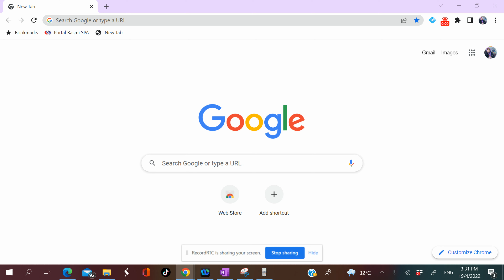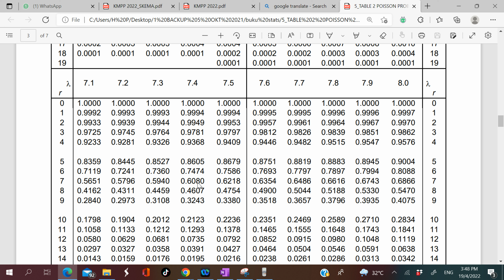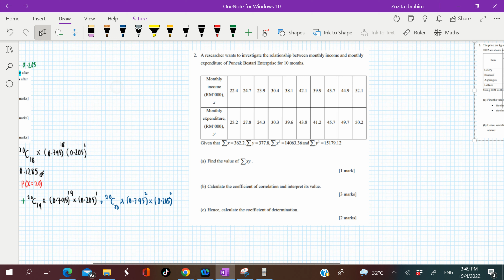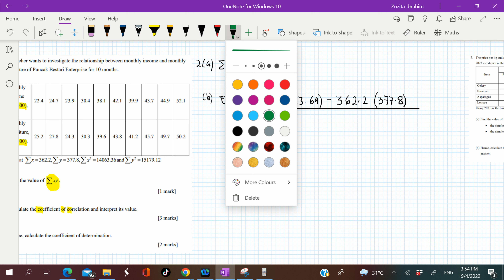KMPP 2022 SA NO1 NO2